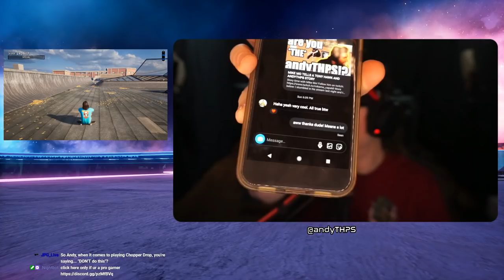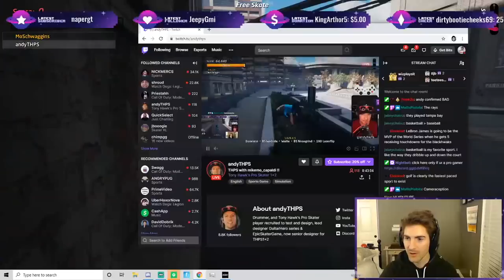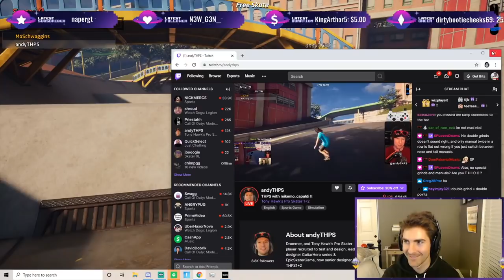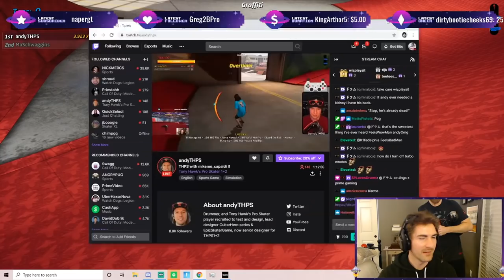I LOST TO MIKE MO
Epic Games Creator Code:
ANDYTHPS

0:00 Intro
2:18 Mike Mo Call
4:02 God Graff Explanation
4:42 Chatting
17:44 Warm Up Marseille
25:28 Philadelphia
40:53 School
50:25 Skatepark
59:22 Skatestreet
1:14:32 Wrap Up